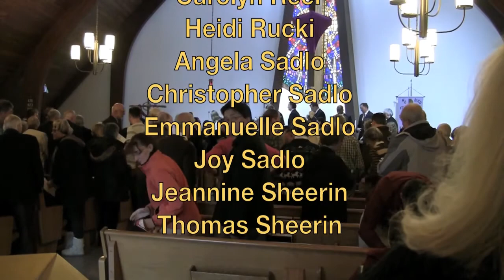Cantata 131 - Aus der Tiefen rufe ich, Herr zu dir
Aus der Tiefen rufe ich, Herr, zu dir (BWV 131), as performed by the Christ the King Lutheran Church Choir, Children's Choir, and Orchestra, on March 23, 2014, in Ringwood, New Jersey.